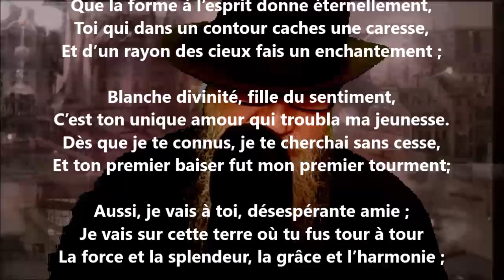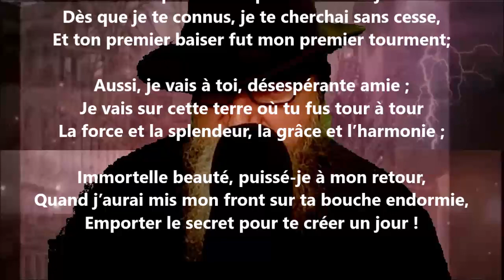À la beauté - Saint-Cyr de Rayssac lu par Yvon Jean